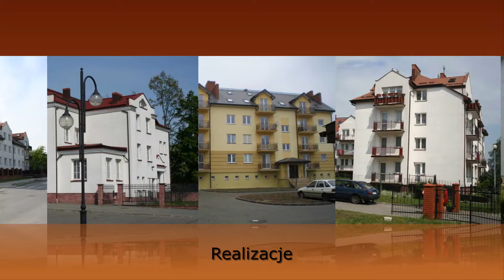Usługi ogólnobudowlane budowa domów pod klucz sprzedaż mieszkań Skarżysko-Kamienna Murbet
Siedziba firmy budowlanej Murbet zlokalizowana jest w Skarżysku-Kamiennej, na terenie województwa świętokrzyskiego. W branży działamy już od początku lat dziewięćdziesiątych. Firmę prowadzi Włodzimierz Krupa.

Oferujemy Państwu usługi ogólnobudowlane na najwyższym poziomie. W zakres naszych usług wchodzi budowa domów pod klucz oraz sprzedaż mieszkań. Budujemy domy jednorodzinne oraz wielorodzinne. Wykonujemy również rozbudowy domów oraz wykończenia wnętrz.

Proponowane przez nas projekty są nowoczesne i dostosowane do potrzeb mieszkańców. Staramy się, by były jak najbardziej funkcjonalne, ale także estetyczne.

Ponadto proponujemy kompleksowe roboty remontowo-budowlane. Zajmiemy się wszelkimi pracami remontowymi w domu oraz mieszkaniu.

Dysponujemy specjalistycznym sprzętem, dzięki czemy wszelkie nasze prace wykonujemy bardzo precyzyjnie oraz terminowo. Zapewniamy fachowe doradztwo.